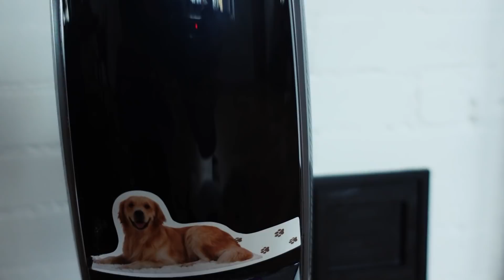MEIL ON UUS ABILINE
Hei, sõber!

Aitäh, et oled meiega. Loodame, et saame sel rusuval ajal olla Sulle toredaks meelelahutuseks ja muremõtted hetkeks eemale tõugata.

Köögi teeb meile armas Roseni Teak. Leiad nad Facebookis